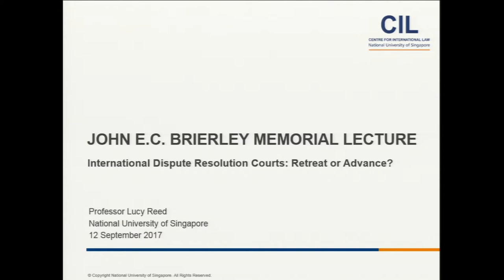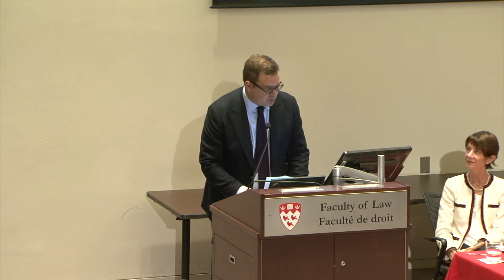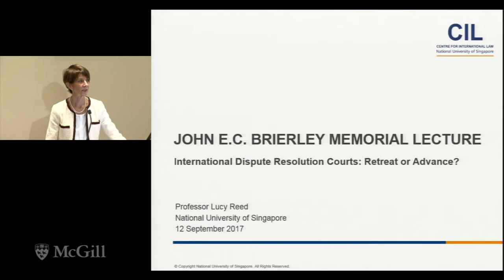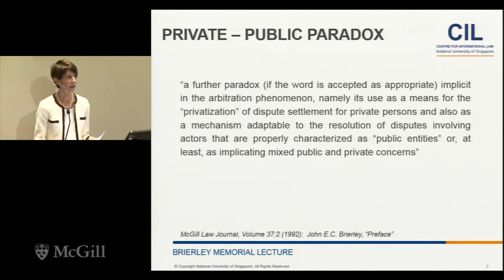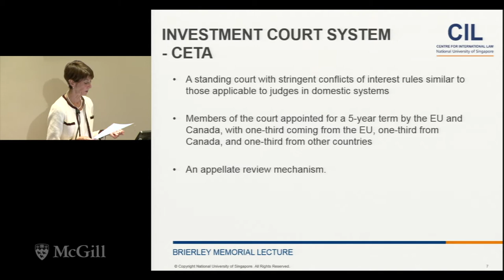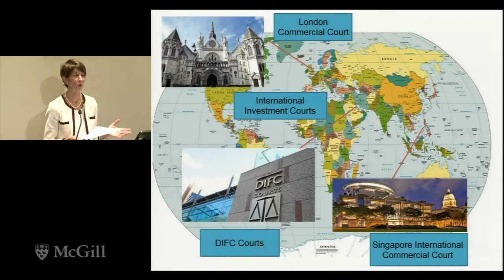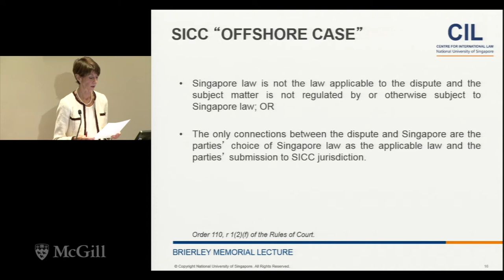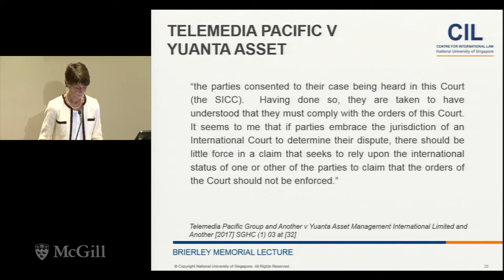Brierley Lecture 2017 - International Dispute Resolution Courts: Retreat or Advance?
The annual John E.C. Brierley Memorial Lecture was given on September 12, 2017, by Professor Lucy Reed, Director of the Centre for International Law at the National University of Singapore. She examined the growing role of some international judicial institutions of dispute settlement and describe their evolution.